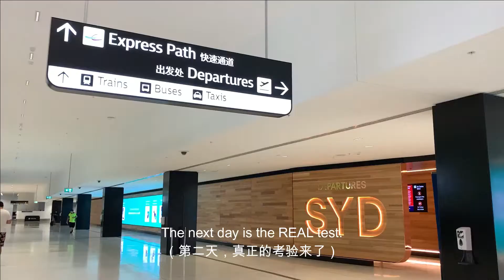(EN SUB) 阿德-悉尼-广州，我们回家啦 From Australia to China during the Pandemic |【Vlog#10】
回国之旅用相机记录下来
回看的时候自己心里还酸酸的
在阿德有过非常美好的回忆
天公作美，出发当天的阿德和之后的悉尼都是无比晴朗的天气
这一趟旅程说实话真的是一场test
航班上没有正经餐食，只有包装零食
两个人四个大箱子，搬腾来搬腾去
最后到了广州在机场从晚上六点等到十点
重重关卡
还好最后盼来了一个神仙酒店，又大又干净
这两天整理个隔离的一天vlog给大家看

Follow me on the socials:
YouTube：Cathy R. Feng
小红书：卷卷儿Cathy
抖音：卷卷儿Cathy
喜马拉雅fm：卷卷儿Cathy

About the channel:
My name is Cathy and this channel is where you will find fun and helpful language training videos for TOEFL & IELTS, test-taking hacks, and casual talks. Love you guys~
哈喽！我是Cathy。欢迎你来到我的频道！在这里，有属于你的托福雅思备考秘笈，留学生海外生活指南，还可以随便聊聊～希望这些分享可以帮助到你。别忘了关注+订阅～比心❤️